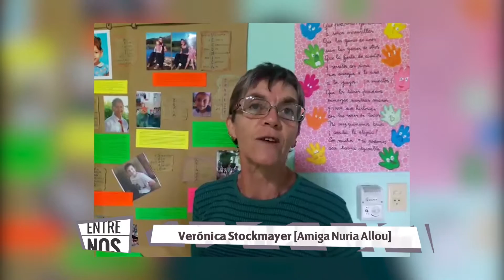ENTRENOS // NURIA ALLOU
EntreNos
Conduce: Alicia Soroka
Invitada: Nuria Allou